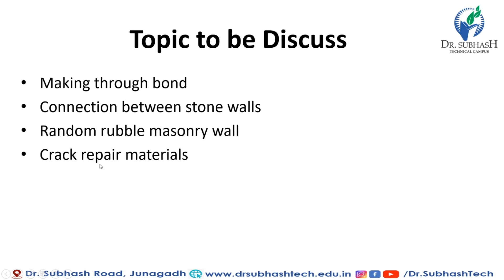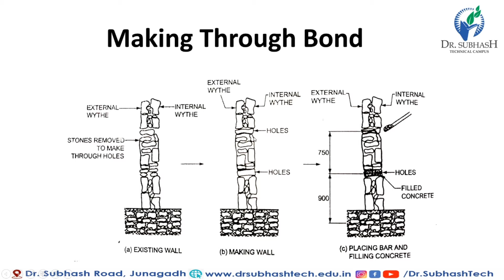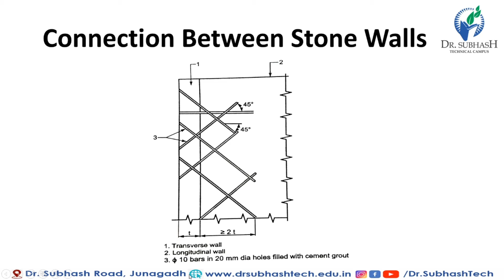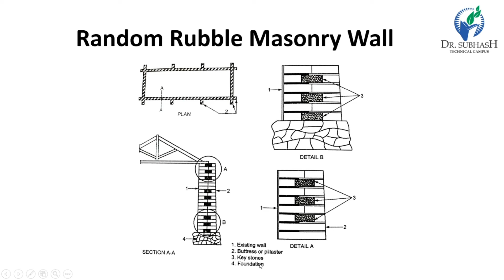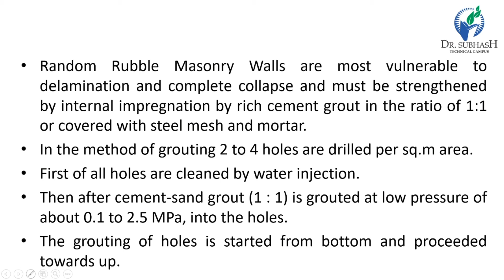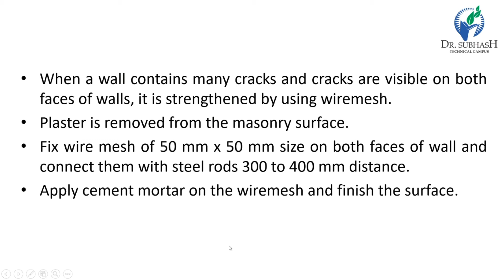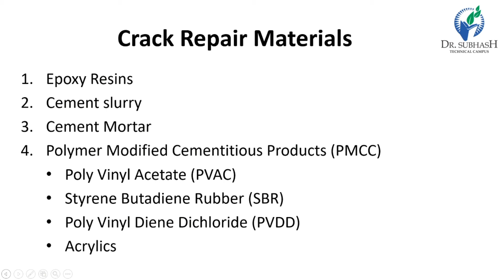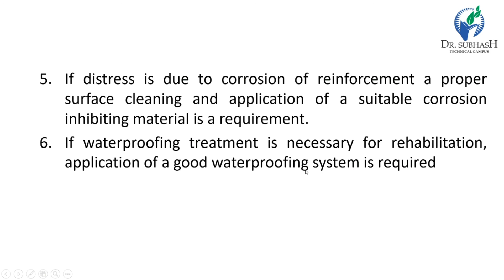MRS-Lecture 13-Repair of Stone Masonry-By Prof.S.H.Thumar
- Making through bond
- Connection between stone walls
- Random rubble masonry wall
- Crack repair materials